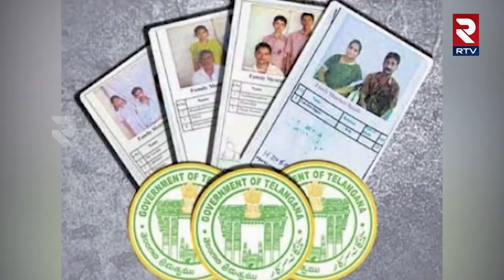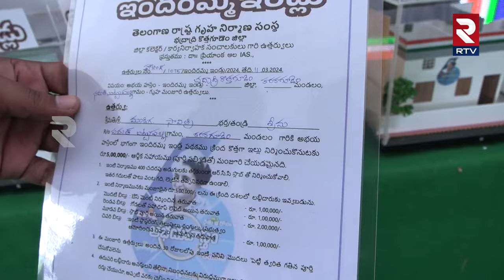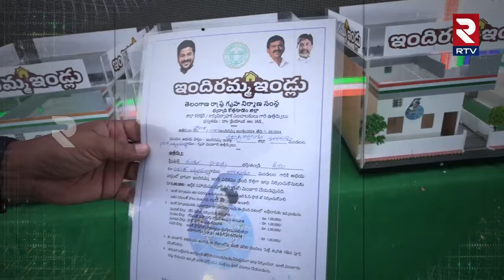ఇందిరమ్మ ఇల్లు.. వాళ్లకు మాత్రమే! | CM Revanth Reddy Focus On indiramma Housing Scheme | RTV MBNR